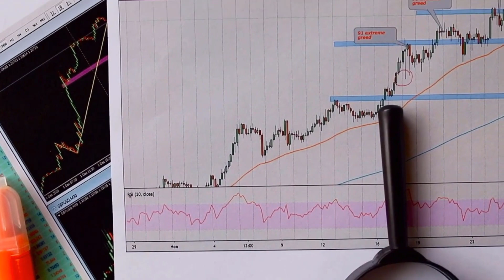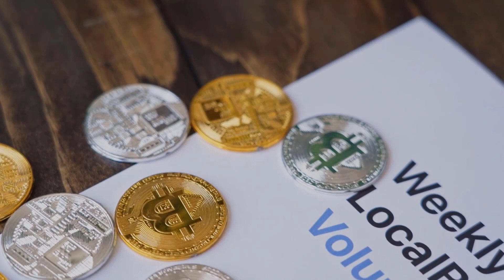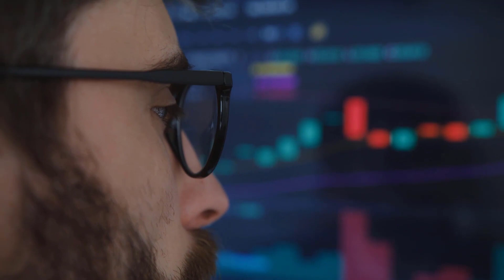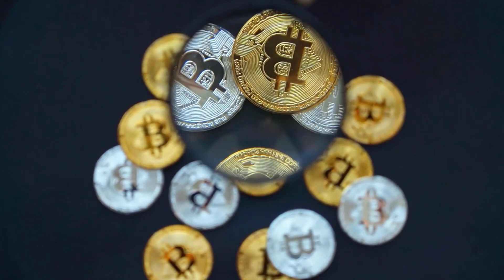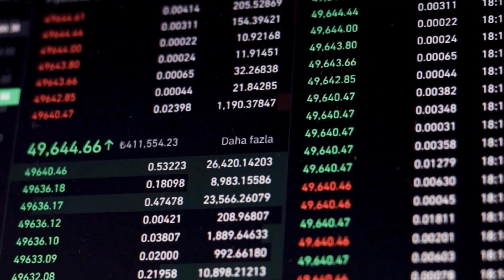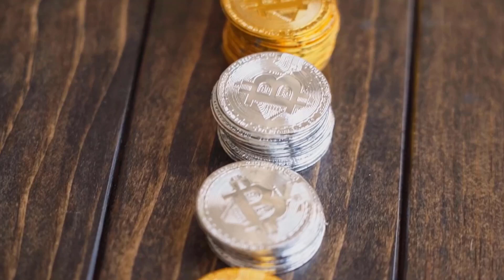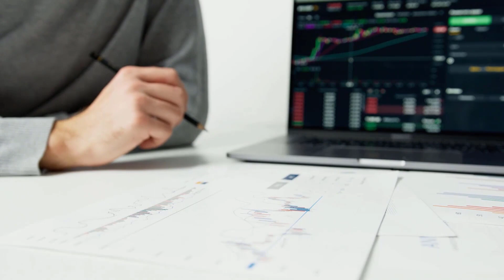SPELL WILL GO TO MARS ONCE THIS HAPPENS - SPELL PRICE PREDICTION & ANALYSES